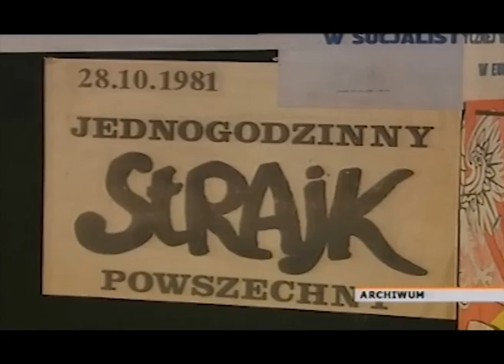Pociag do historii (Fakty TVP Wrocław)